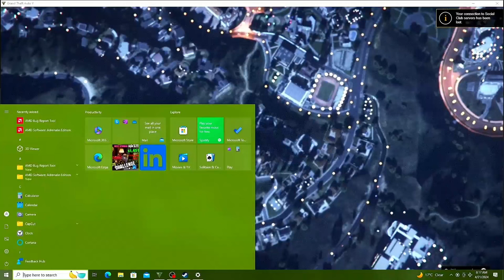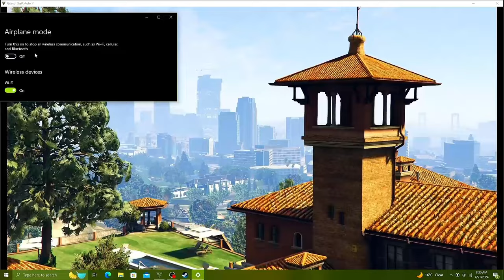*HOW TO DO* SOLO Cayo Perico Heist (Replay Glitch) No Preps GTA Online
Solo Cayo Perico Heist, The Cluckin'Bell Heist,Replay Glitch New Update
BEST METHOD TO DO CAYO PERICO HEIST!!
Cayo Perico Replay Glitch PS4 PS5 PC | Cayo Perico Replay Glitch | GTA Online

My Poor PC Specs😍 :
Processor : Intel core i5 6400
GPU : AMD RX590 8gb
Ram : 128 MB SDRAM
Storage :  CD-RW or DVD ROM drive
Mouse : Logitech Hero G502

Join us on a virtual journey through the dynamic streets of Los Santos, where crime, chaos, and cunning come together in a symphony of gaming excitement. From heart-pounding heists to high-octane car chases, we bring you unparalleled GTA 5 gameplay that transcends the boundaries of the virtual realm.
Our channel is more than just gameplay; it's a community where fellow GTA enthusiasts gather. Engage in lively discussions, share your own in-game experiences, and stay updated on the latest mods, updates, and tips to enhance your GTA 5

*AFTER NEW UPDATE* Replay Glitch Tutoral For Consoles And PC in Cayo Perico Heist Solo